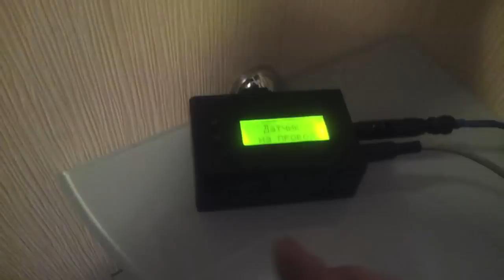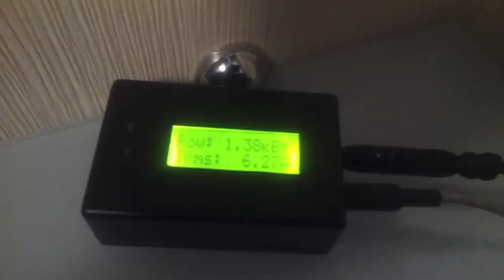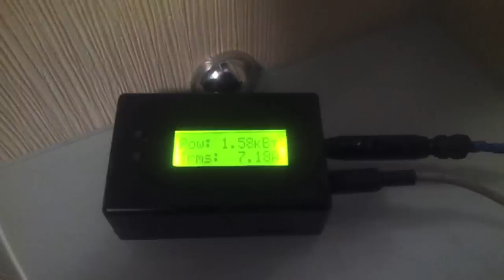Мониторинг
Простой способ оценить потребление электричества. Используется датчик тока, подключение которого не требует вмешательства в электрическую цепь.